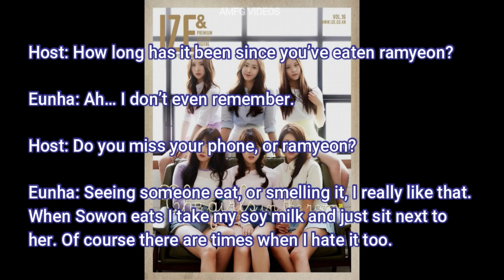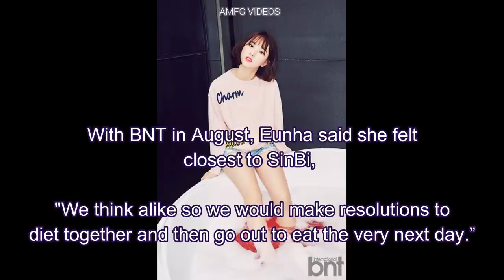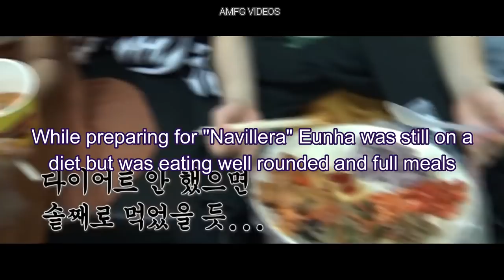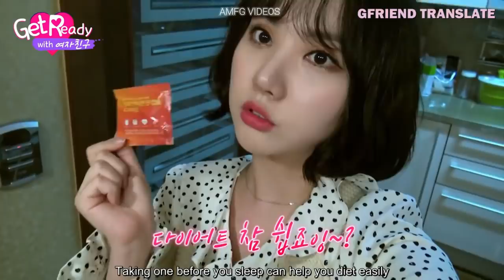GFRIEND Eunha Diet Story 2015 - 2020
Gfriend Eunha is a vocalist who has gone through subtle changes since her debut in order to find the right diet for herself.
Interviews all with English Subtitles